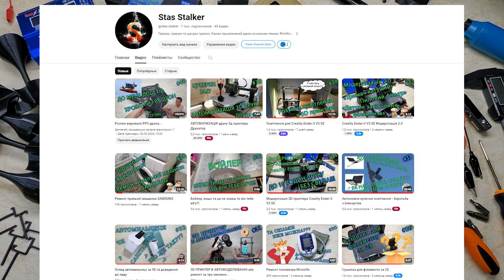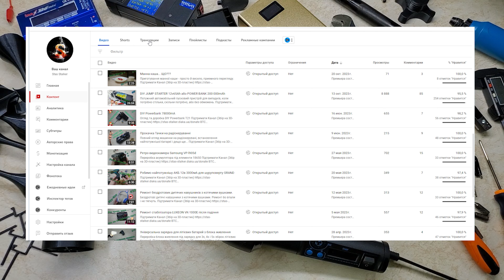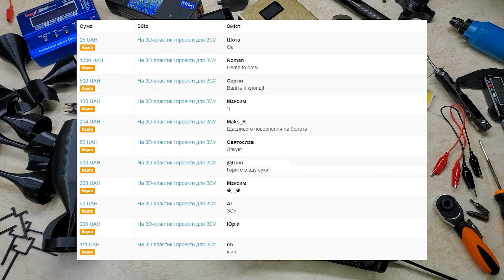1000 підписників...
Підтримай канал та закупівлю 3D-пластику для ДрукАрмії

BTC                    bc1qvzk5hng569n32zx2puh3tchtyz2yq3ac0avf9k
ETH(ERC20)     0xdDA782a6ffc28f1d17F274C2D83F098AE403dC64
ETC                    0x5B57c04c4AFFCD516234a3F496a56BAA93970a94
LTC                     ltc1qrrsu7t2sg4aph5ydhmhkvfumd83a0ktvd3lm29
USDT(ERC20)   0xdDA782a6ffc28f1d17F274C2D83F098AE403dC64
DOGE                 A82ToHsT9osHvDiwqj7mn6xmuG4ZSzpDMh
RVN                    r8amLcCQTUS8xnA7fJfMqtUWki5HnWeaqQ

Волонтерська організація. Виготовлення повербанків та 3D друк для ЗСУ